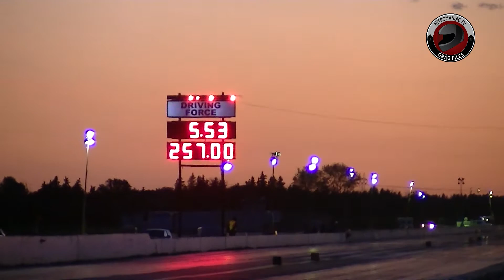2018 Rocky Mountain Nationals Part 26 - Top Alcohol Dragster Exhibition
The final Exhibition passes from the Top Alcohol Dragsters on Rocky Mountain Nationals Saturday under the lights. (KN)

TinyURL.com/DragFiles